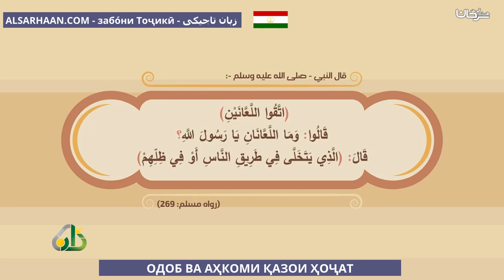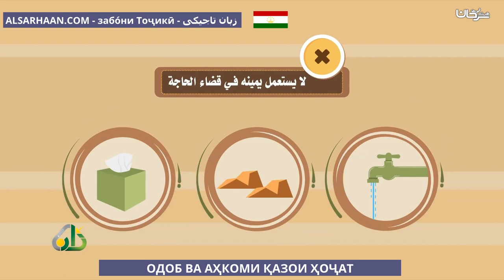ОДОБ ВА АҲКОМИ ҚАЗОИ ҲОҶАТ اداب قضاء الحاجة - اللغة طاجيكية